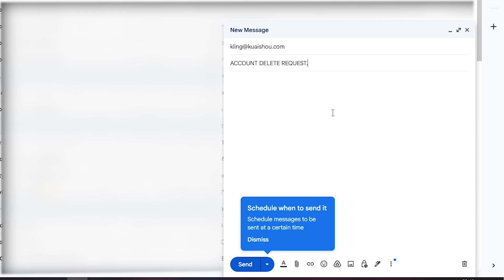How To Delete Kling AI Account (2025) | Full Guide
🗑️ In this video, we’ll walk you through the entire process of deleting your account in 2024. It’s super easy, and we’ll cover all the steps you need to take to ensure everything is done right.